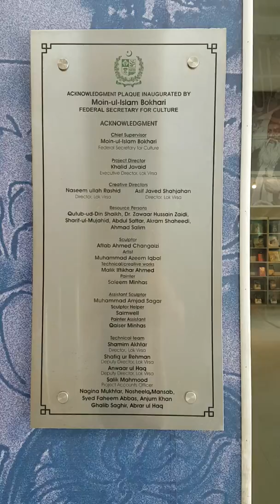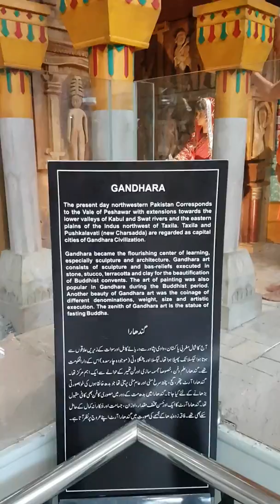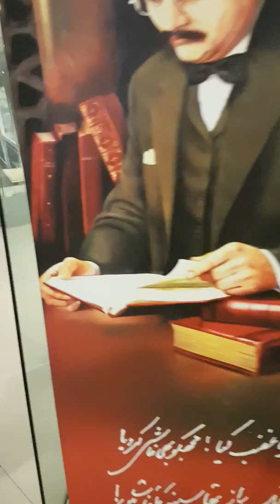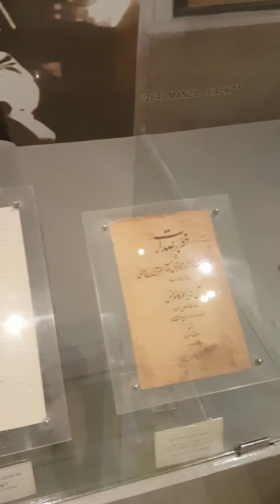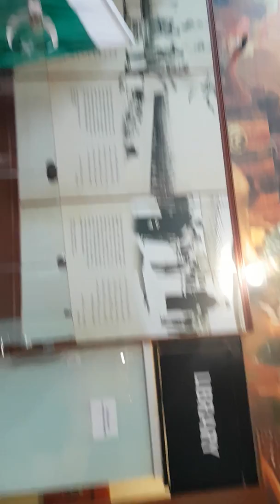Pakistan Monument ( یادگار) || Museum full view Outside + inside 2k19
Gmail:Chitraliconfessions.8gmail